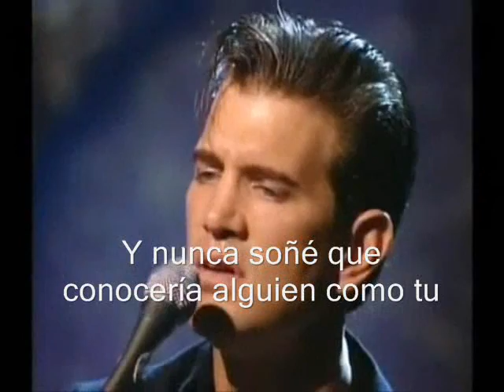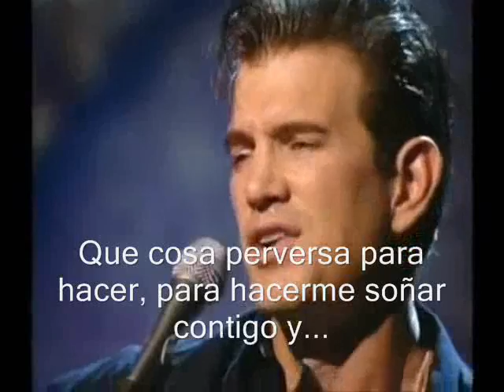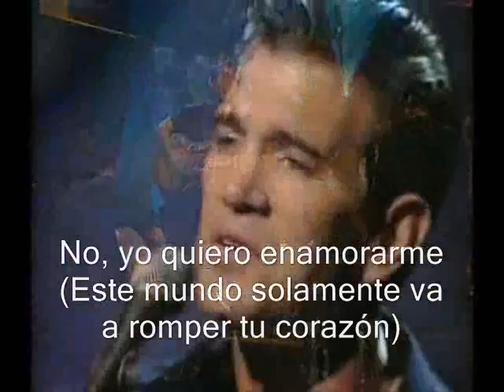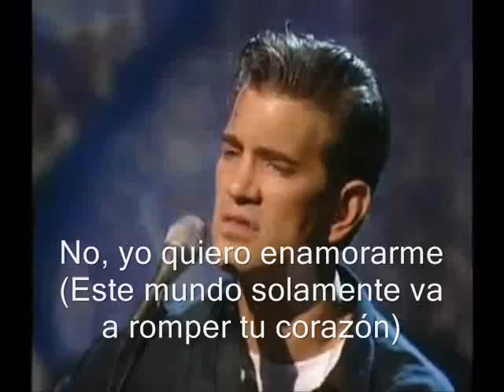Chris Isaac - Wicked Game - En Vivo Subtitulado En Español